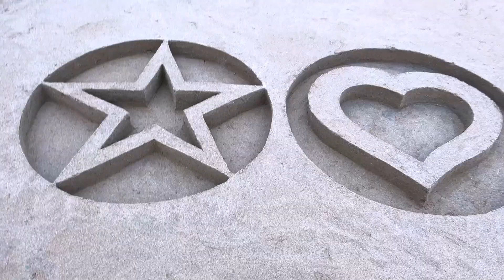EXPERIMENT: Big Toothpaste Eruption from Star vs Heart Pit with Giant Fanta, Coca Cola vs Mentos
Welcome to Crazy Experiment!

Soda meets science in epic style! Coke, Fanta, Pepsi, and Monster clash with Mentos in wild, fizzy explosions! From surprise Spider-Man cameos to colorful DIY chaos, it’s pure eruption madness.